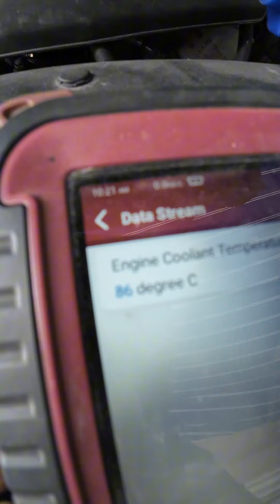الفحص بالماده الزركه